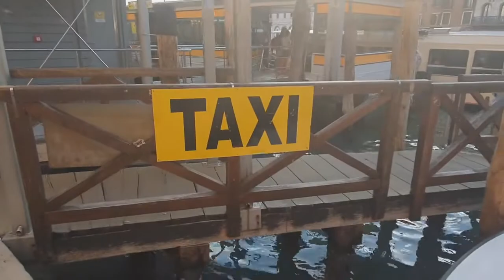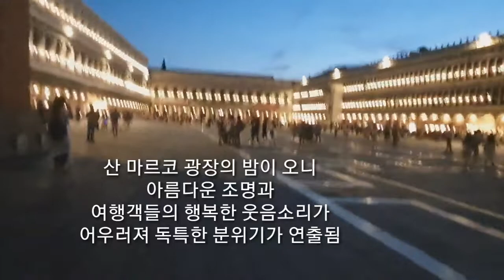베니스의 뱃길 따라 펼쳐진 낭만도시의 방랑객이 되다 2부~베니스 작은 골먹길 산책중 만난 아름다운 인연들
이태리아 북동부에 위치하고 있으며 수상버스를 타고 대운하를 지나며 수상도시 풍광을 볼수 있다
산타마루치아 역에서 신 마루광장까지
S자형태의 대운히로 길이가 4k에  이른다
산 마르코엔 산마르코 성당과 쇼핑 호텔등이 밀집해 있어서 가장 많은
여행객들이 모여드는 곳이다
광장에서 5분거리 아담한 호텔에 짐을 풀고 1일패스20유로를 주고 산
교통카드로 자유롭게 출입할수 있다
어느 식당에서 스파게티를 시켜놓은 누군가에 이끌리듯이 들어간 골목에서 만난
아름다운 두사람과의 만남도 기억에 남는다